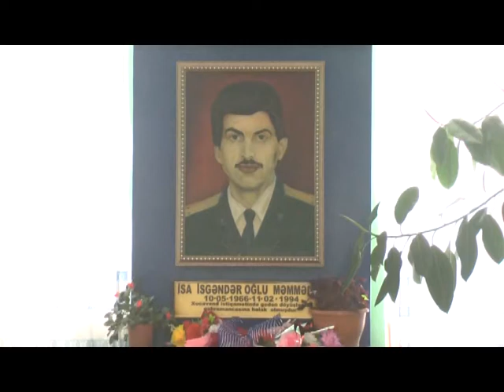Qubadli mektebinde sehid İsa Memmedovun anim gunu qeyd olunub.05.05.2017